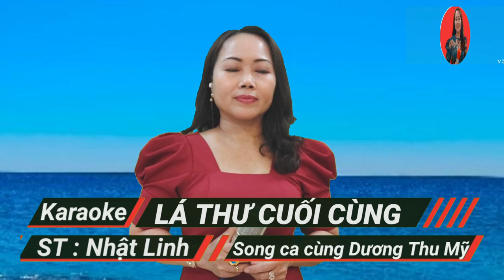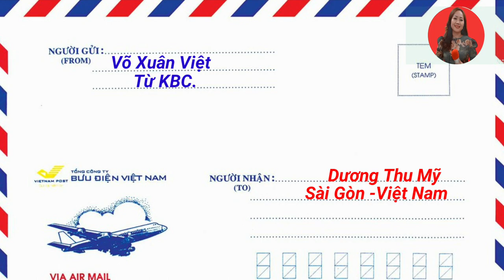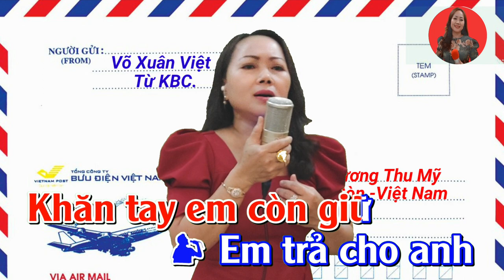Karaoke Song Ca Lá thư cuối cùng Thiếu Giọng Nam Dương Thu Mỹ Official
Karaoke Song Ca Lá Thư Cuối Cùng Thiếu Giọng Nam - Song Ca cùng Dương Thu Mỹ .
Tác giả : Nhật Linh
Trình bày : Song ca cùng Dương Thu Mỹ
Link Karaoke :
Kênh : Nhật Nguyễn
karaokethieugiongnamtps://www.